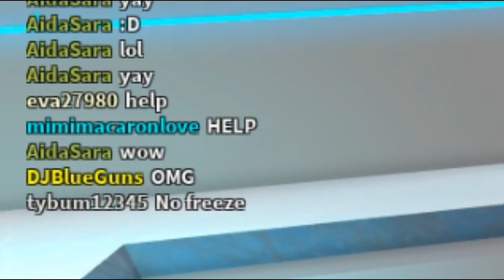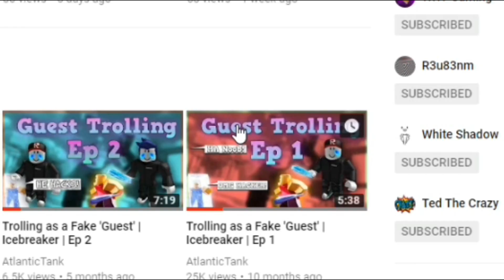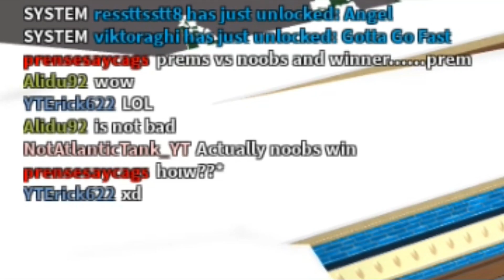Icebreaker Trolling as a Bacon | PART 2!!!!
I dress up as a fake bacon noob in icebreaker and troll people who think I'm bad